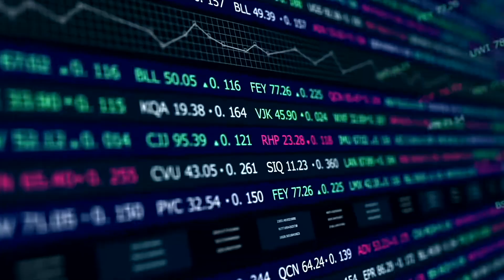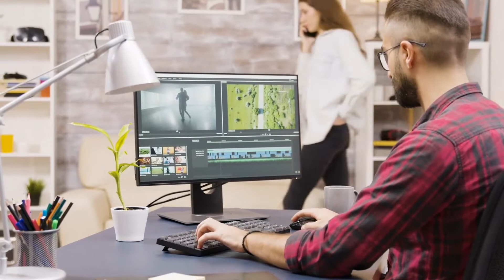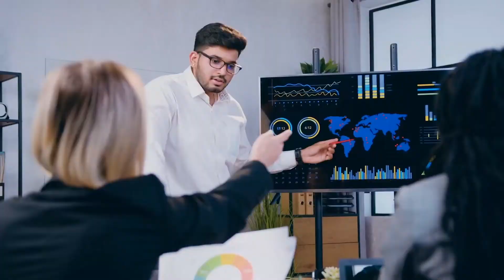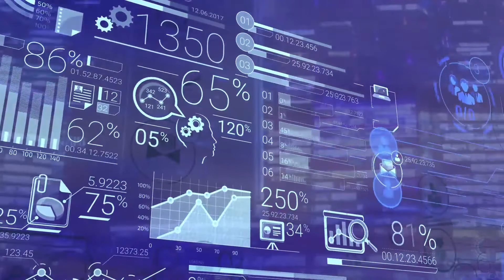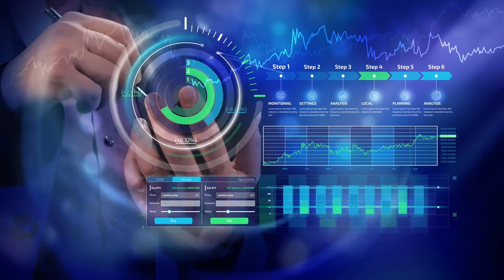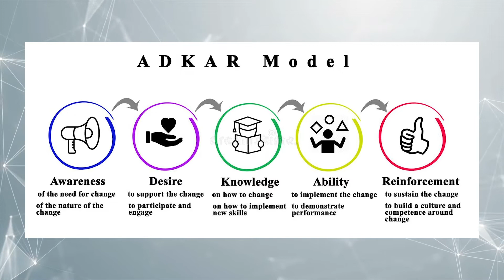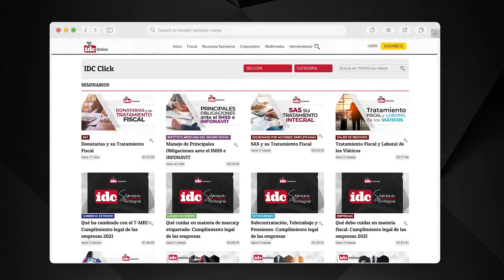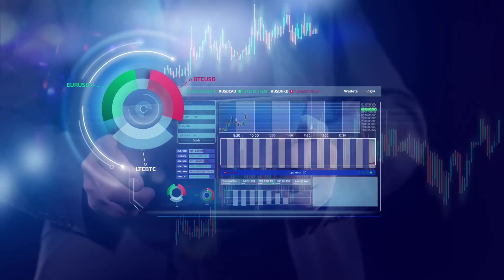¿Qué beneficios aporta a la empresa la transformación digital?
Nuestra invitada de hoy nos platica cómo formarse en el aspecto digital del que tanto se habla. El home office ha traído una serie de situaciones , pero ¿Qué permanecerá y qué deben hacer los empresarios para mantenerse vigentes?